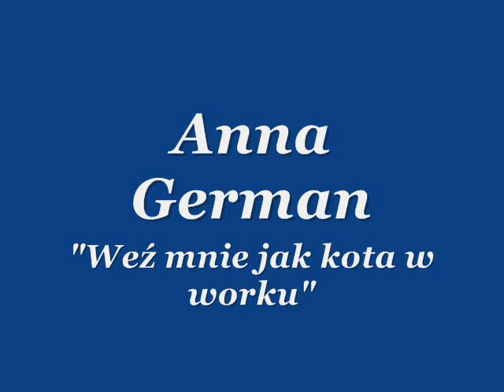Anna German - Weź mnie jak kota w worku 1979 r.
W teledysku występuje kotka szylkretowa - MIKUSIA (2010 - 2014).